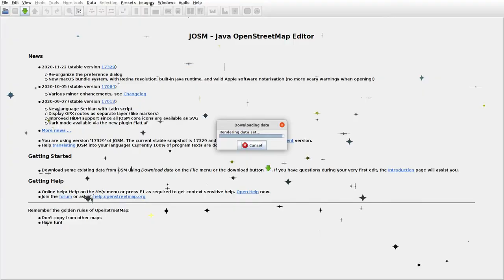JOSMrec0592 2020 12 22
Lithuania. Erlėnai, Kadagynas. Tracing buildings (mainly) in JOSM for openstreetmap.